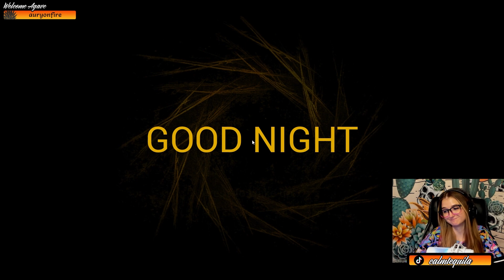Just An Allergic Reaction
Final Playthrough of The Baby In Yellow, make sure you check what you're putting in a child's bottle.

X: calmtequila